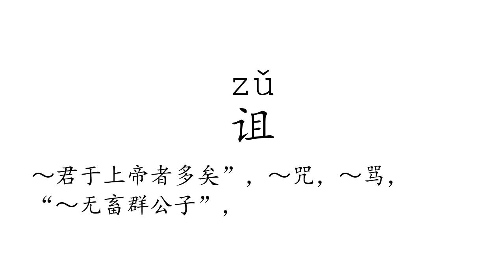Learn Chinese with strokes, pronunciation and words (How to pronounce Chinese character 诅)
How to write and pronounce the 4589th frequently used Chinese character: 诅.

1, The meaning of a word changes according to its tone.
2, It is the only pictographic language still in use today, which is quite intuitive.
3, It is one of the most ancient languages, but still adapting newly-created words stably.